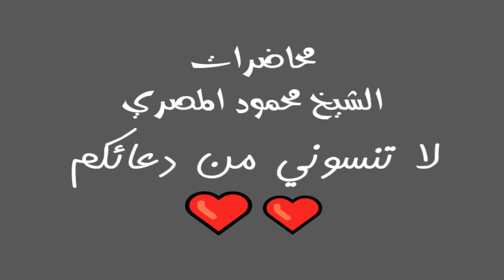لا طاعة في معصية مواقف إيمانية 18 محاضرات الشيخ محمود المصري أبو عمار